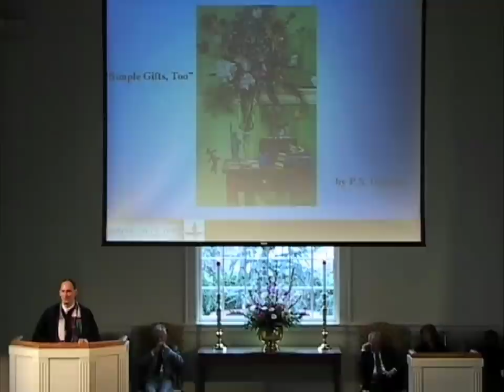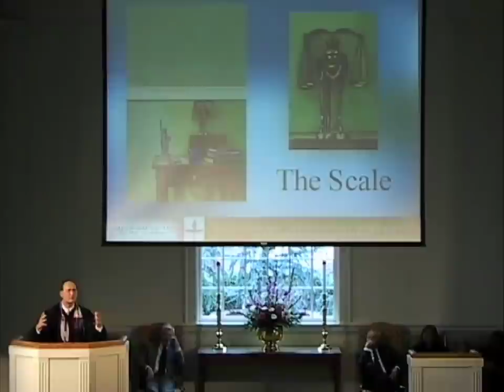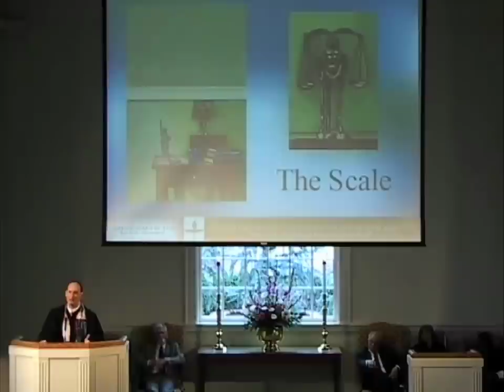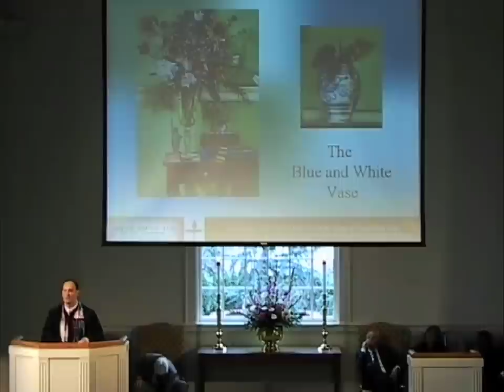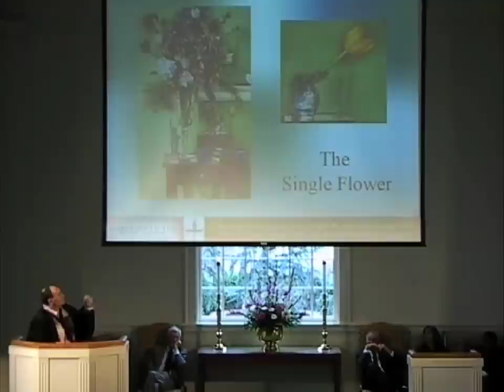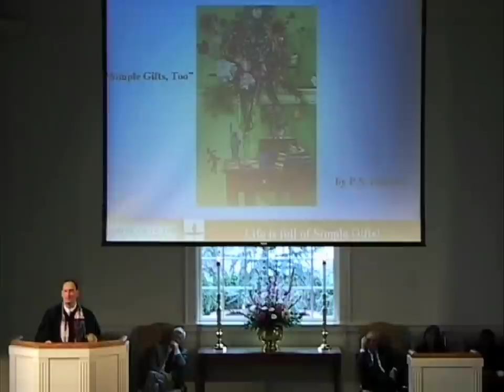A Heritage of Simple Gifts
Sermon delivered on Sunday, March 27, 2011, at All Souls Unitarian Church in Tulsa, Oklahoma, by Rev. Marlin Lavanhar, Senior Minister.